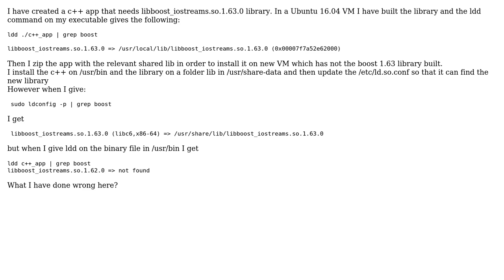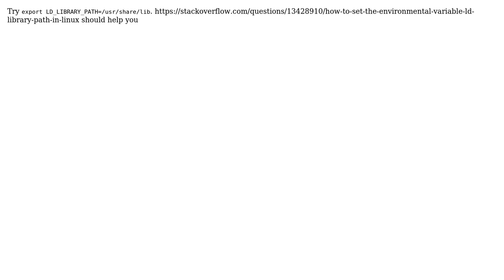Ldd show different version of library on the same c++ executable between different Ubuntu machines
With thanks & praise to God, and with thanks to the many people who have made this project possible! | Content (except music & images) licensed under CC BY-SA | Music | Images & others | With thanks to user Louis Kroger user dk13 and the Stack Exchange Network Trademarks are property of their respective owners. You are responsible for your own actions.